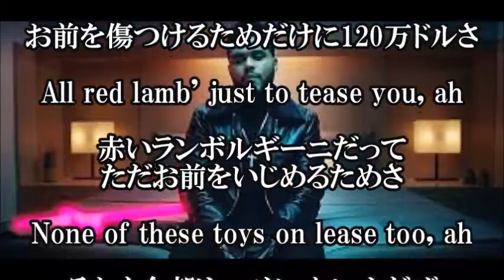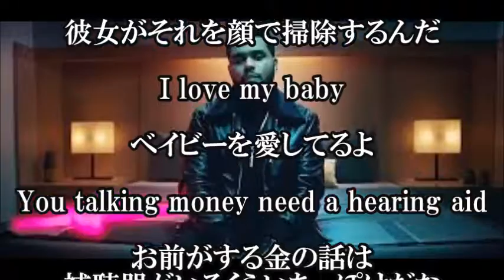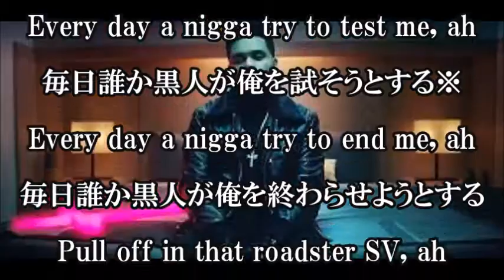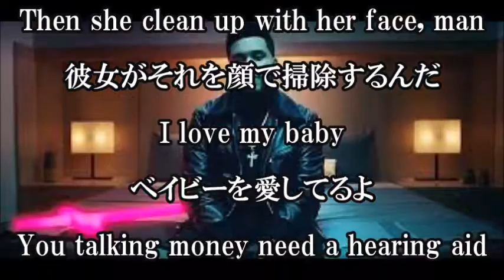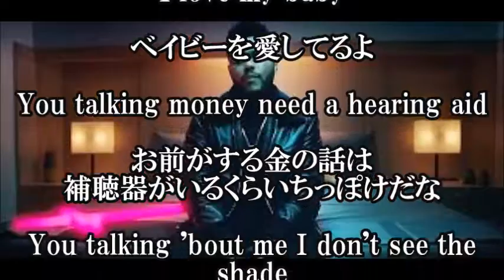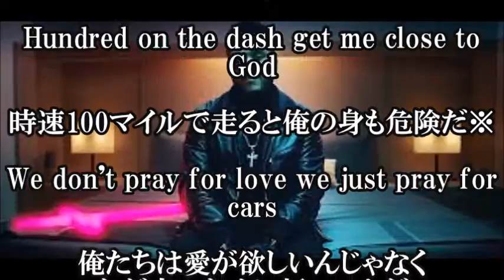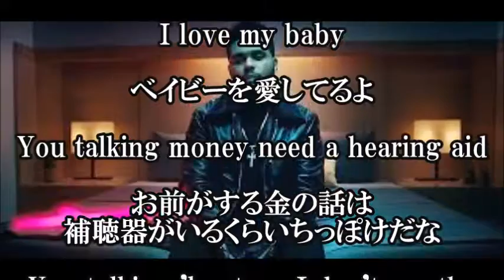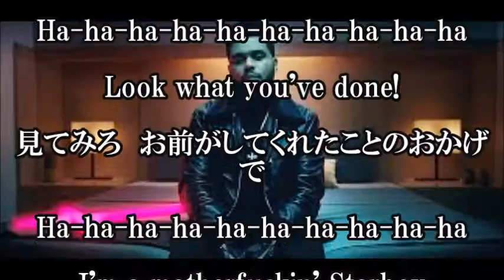【Starboy (The Weeknd - ft. Daft Punk) 日本語和訳】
自分がスターであること、そして自分に向けられる嫉妬がテーマのようです。
またThe Weekndの曲中にはドラッグに関する描写が多くありますが、
Abel Tesfaye自身もドラッグへの愛を隠してはいません。
そうでなければここまでリアルな描写できませんよね。
この曲中にも"ivory"（象牙）という隠語が出てきますがこれはコカインを意味するようです。
フィーチャーしているのはこれまた有名な二人組、ダフト・パンクです。

【関連動画】

The Weeknd ft. Daft Punk - Starboy / PARODY (side by side)

The Weeknd ft Daft Punk - Starboy (Blasterjaxx Remix 2017)

The Weeknd ft. Daft Punk - Starboy "Dirty" Version (Extended Remix)

Starboy by

The Weeknd ft Daft Punk | Alex Aiono Cover Reaction

Starboy

The Weeknd ft Daft Punk Reaction